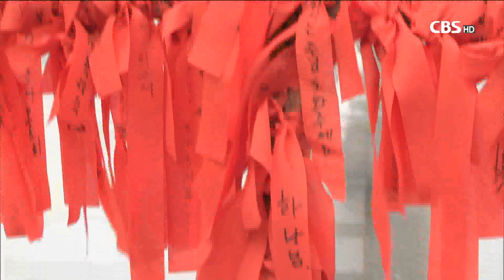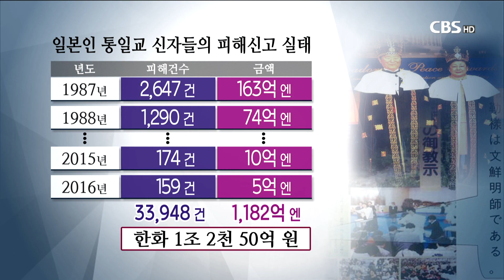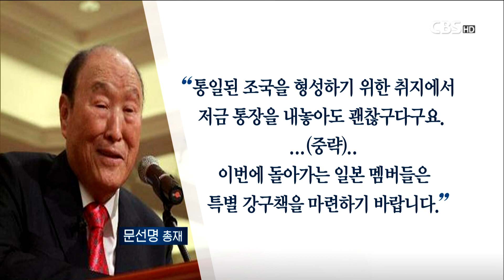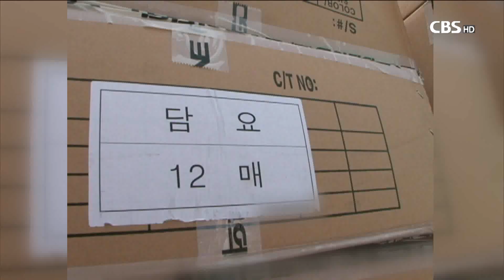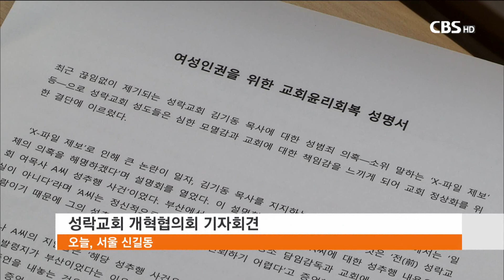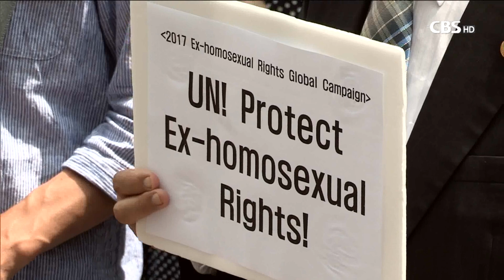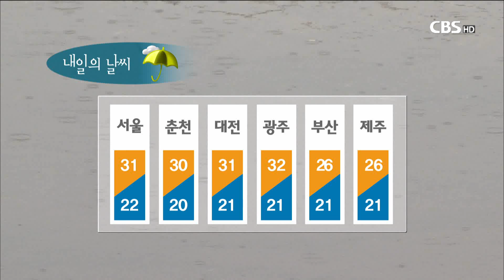[CBS 뉴스] 2017년 6월 28일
- 스텔라데이지호 실종선원 위한 기도회-

지난 3월 31일 남대서양에서 침몰한 화물선 스텔라데이지호의
실종선원 수색을 위한 기도회가 열렸습니다.

실종 선원들의 가족들, 그리고 3년 전 같은 참사를 경험했던
세월호 가족들이 기도회에 참여해 실종자의 수색을 위해
함께 마음을 모았습니다.

-일 통일교 헌금이 대북사업에 쓰였다?

과거 통일교 대북 사업 자금의 천문학적 자금이
일본에서 유입된 것으로 확인돼 적잖은 파장이 예상됩니다.
CBS가 일본 통일교 신자들의
헌금 피해 실태 자료를 단독 입수했습니다.

-파워인터뷰 교회협 인권센터 김성복 이사장

새정부가 들어서면서
대북정책 변화에 대한 기대가 높습니다.

파워인터뷰 오늘은 한국기독교교회협의회 인권센터
김성복 이사장을 통해 대북정책의 변화,
대북 민간교류의 활성화에 대해 전망해봅니다.